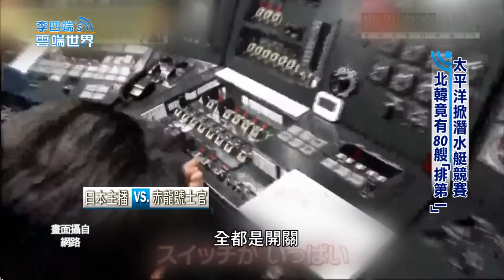太平洋掀潛水艇競賽 北韓竟有80艘排第一-李四端的雲端世界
太平洋掀潛水艇競賽 北韓竟有80艘排第一